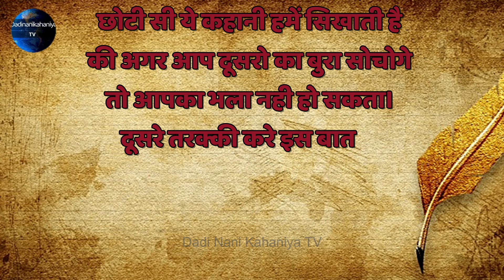यमराज की दया Yamraj's mercy